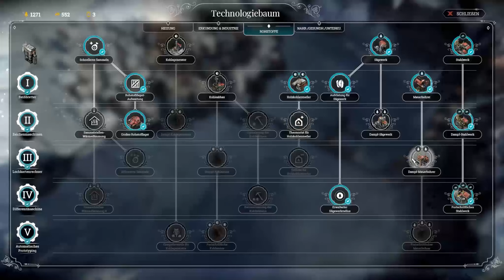Frostpunk #140 Ein neues Zuhause (leicht) 2